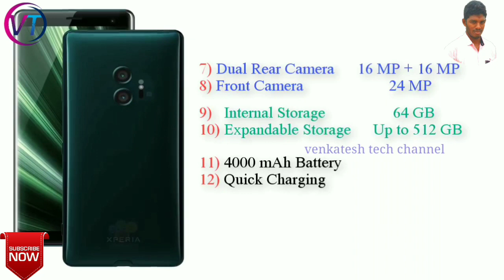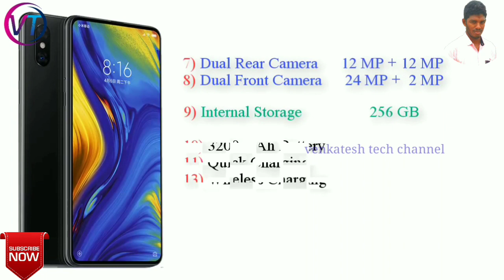Top 5! 5G mobile upcoming 2019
Hi friends my name is venkatesh

OnePlus 7, Samsung Galaxy S10 X 5G, Xiaomi Mi Mix 3 , Sony Xperia XZ4, Huawei P30, 5g mobiles 2019, upcoming mobiles 2019,

( Huawei P30 Images credit score:- TechConfigurations )

1) Samsung Galaxy S10 X 5G Key
Features Android v9.0 (Pie) 2.7 GHz
Octa Core12 GB RAM 256 GB Storage 6.7" (17.02 cm) Display
3500 mAh Battery
16 MP Rear Camera12 MP Front CameraVoLTE,
Dual SIM Quick
Charging

2) Sony Xperia XZ4 Key
 Features Android v9.0 (Pie)
2.8 GHz Octa Core6 GB RAM 64 GB Storage 6.5" (16.51 cm) Display
4000 mAh Battery
16 MP Rear
Camera24 MP
Front CameraVoLTE, Dual SIM Quick Charging

3) OnePlus 7 Key Features
Android v9.0 (Pie) 2.95 GHz
Octa Core6 GB RAM 64 GB Storage 6.4" (16.26 cm)
Display4150 mAh Battery 24 MP Rear
Camera24 MP
 Front Camera Dual SIM Quick Charging

4) Xiaomi Mi Mix 3 Key Features Android v8.1 (Oreo) 2.8 GHz
Octa Core6 GB RAM 128 GB Storage
6.39" (16.23 cm) Display
3200 mAh Battery
12 MP Rear Camera24 MP
Front CameraVoLTE,
Dual SIM Quick Charging

5) Huawei P30 5G network Key Features Android v9.0 (Pie)
6 GB RAM
Display :- 6.3 inches Full HD Screen :- AMOLED Triple Rear
Camera 40 MP + 20 MP + 8 MP 10)
4000 mAh Battery